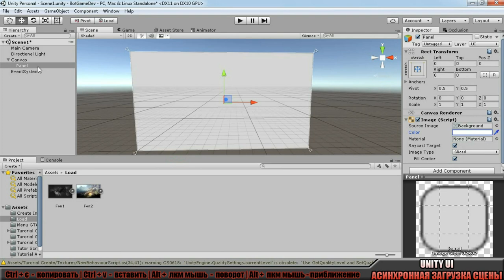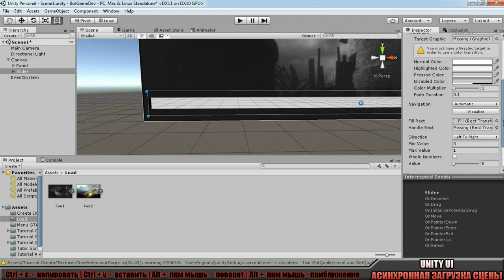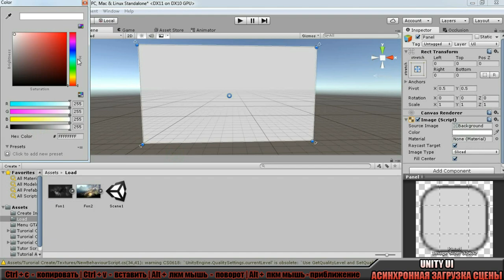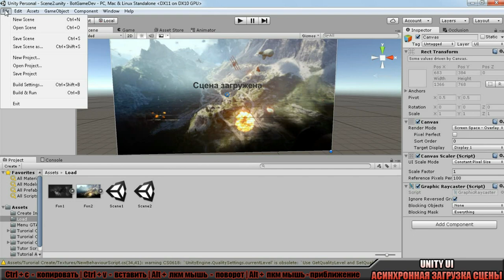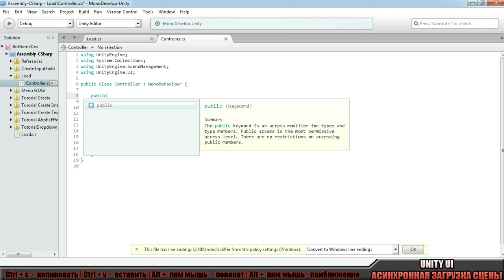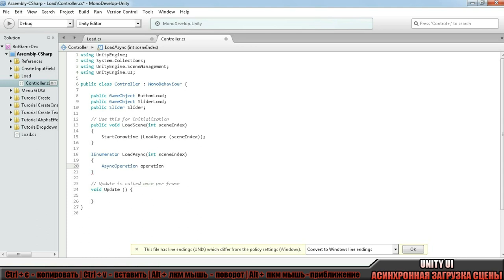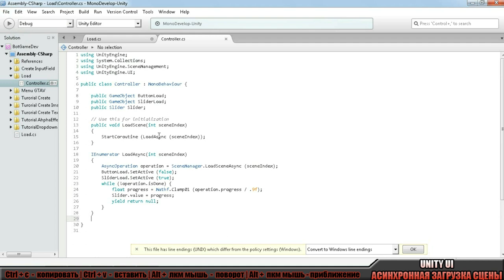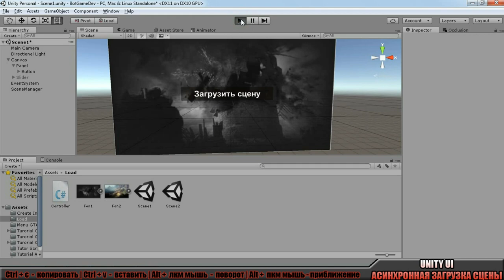Unity UI - Асинхронная загрузка сцен, уровней (Загрузочный бар, корутины)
В этом уроке сделаем асинхронную загрузку сцен, загрузочный экран, напишем скрипт для загрузки с помощью корутины